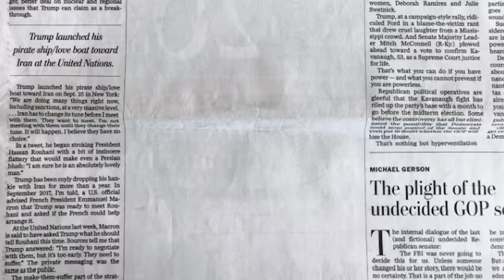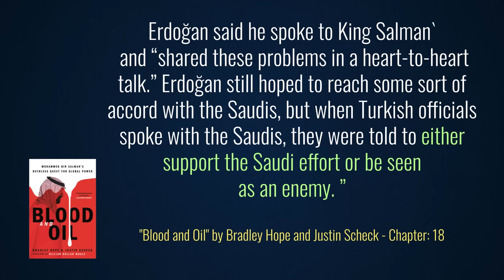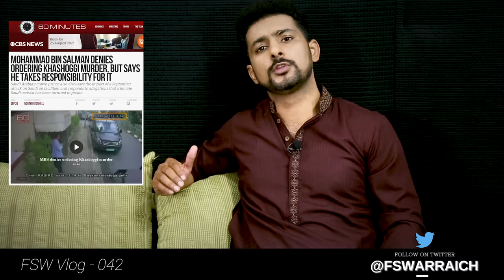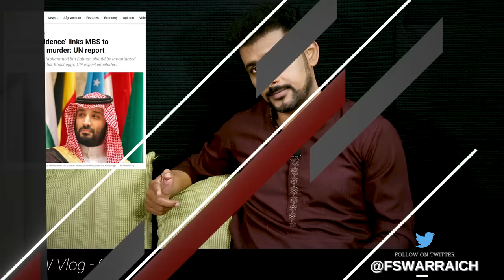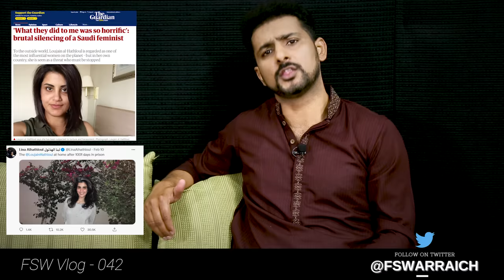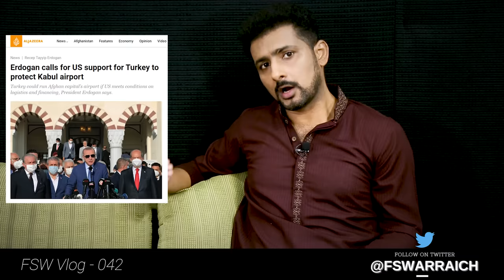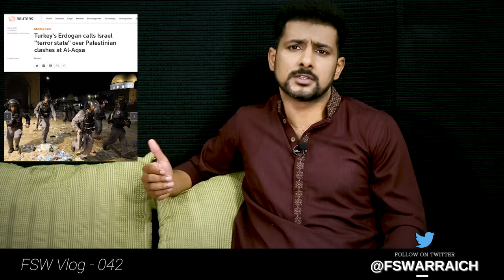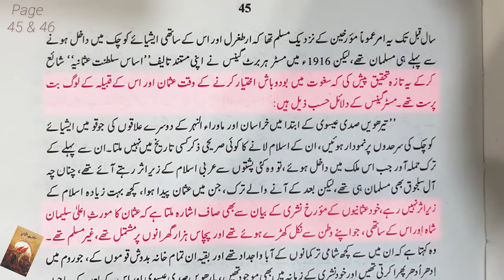Muslim Cold War 33 | The Real Story Behind the assassination of Jamal Khashoggi | Faisal Warraich